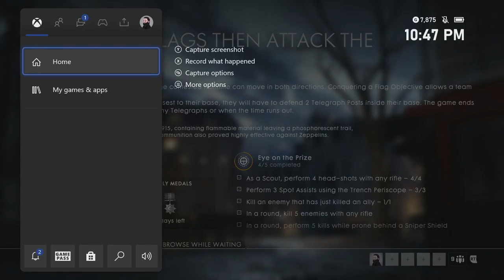IAmScurge Live! Battlefield 1! 2022-07-21